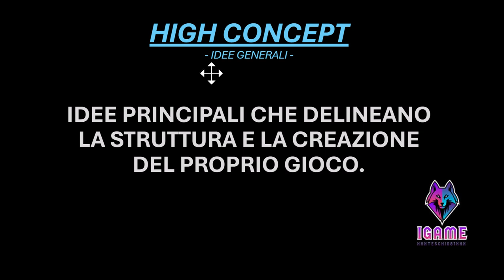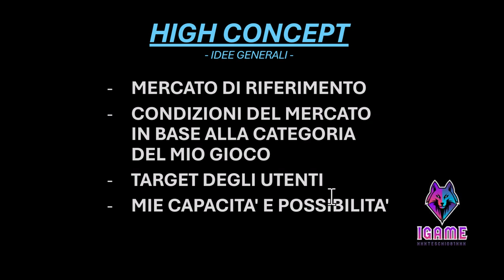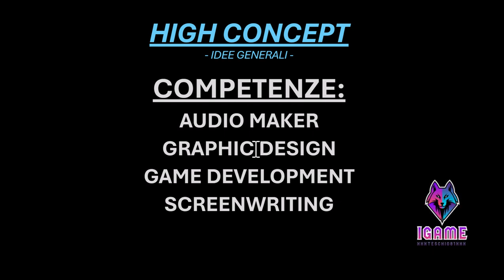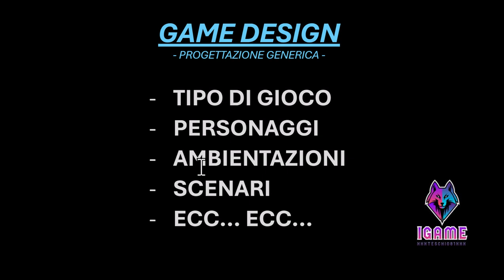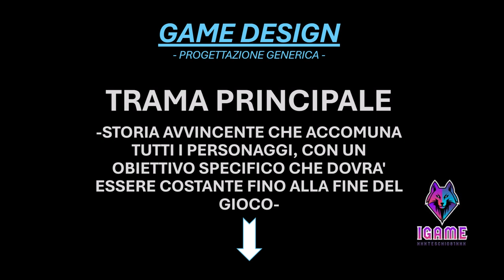GAME DESIGN - DESIGNING A VIDEOGAME!!! - IGAME PROJECTS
In this video I report my experiences and my considerations regarding the construction of a project, looking for the most correct but at the same time quick, economical and efficient approach.